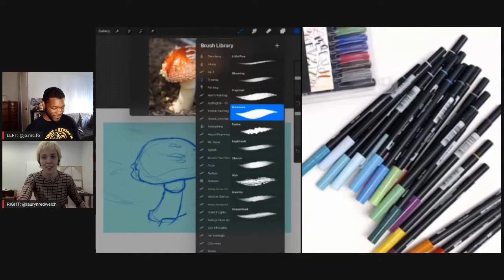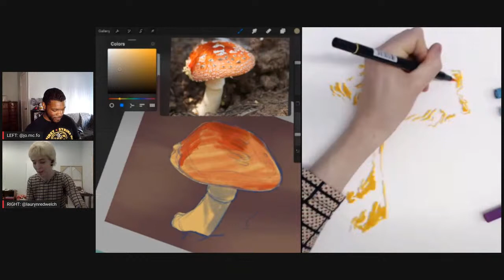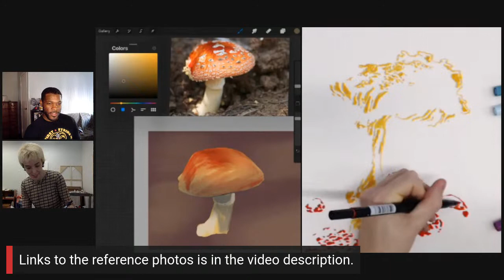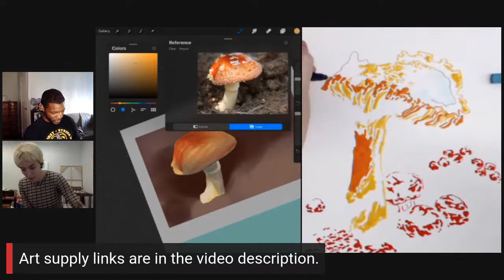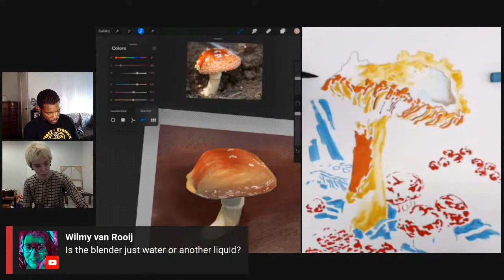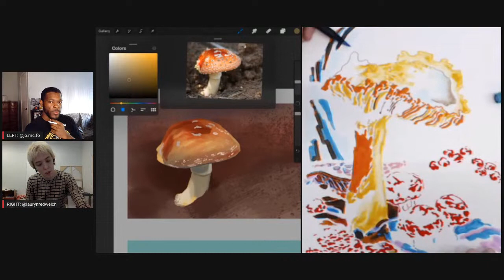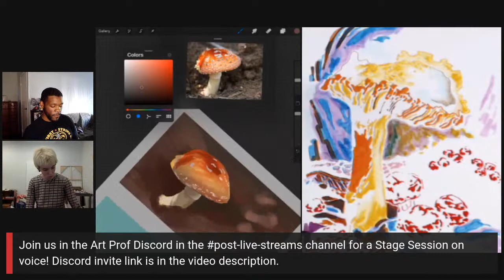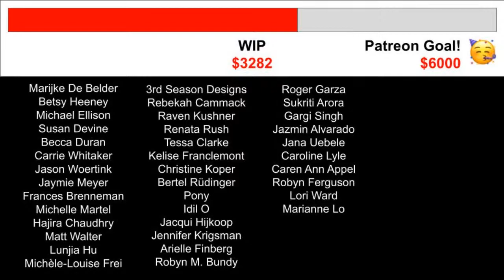Procreate Painting Secrets: Mushrooms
See techniques for drawing mushrooms in the wild, using digital painting techniques in Procreate and marker techniques. This video explains how to balance textures, colors, and environments to create volumetric forms of wild mushrooms to create a convincing scene in the wild. Demo led by Teaching Artists Jordan McCracken-Foster and Lauryn Welch.

ART SUPPLIES USED IN THE VIDEO, Lauryn
Tombow Dual Brush Pens
Strathmore 400 Series Marker Paper

• Portfolio critiques
• Artist calls

• Pro development
• Portfolio critiques

👂AUDIO EQUIPMENT
96 Pack Acoustic Panels Studio Foam Wedges 1" X 12" X 12"